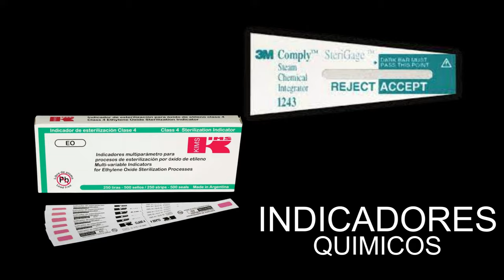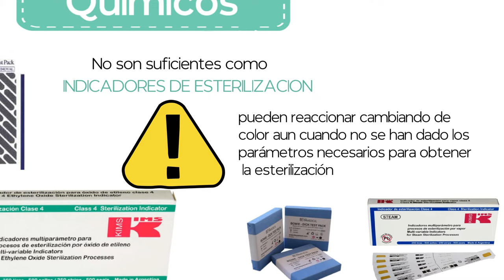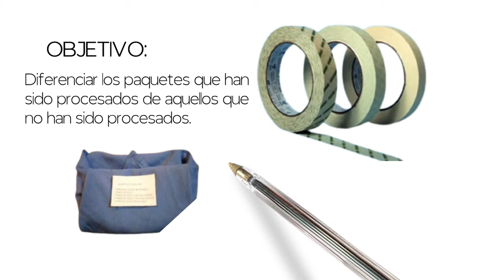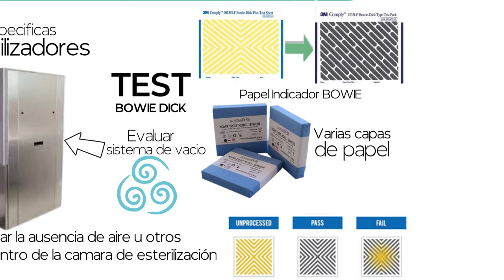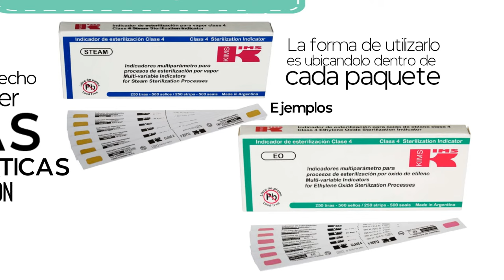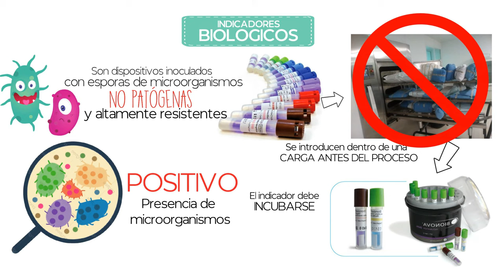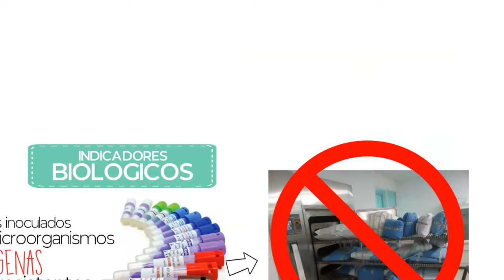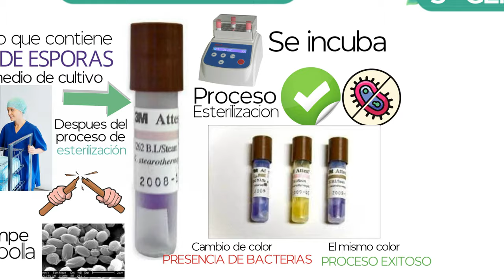📘INDICADORES de ESTERILIZACIÓN| Fisicos | Quimicos | Biologicos/ PARAMETROS DE ESTERILIZACION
APRENDE todo sobre Indicadores de esterilización

00:00 Introducción Indicadores de esterilización
00:29 ¿Cómo se clasifican los indicadores de esterilización?
00:34 ¿Cuáles son los indicadores físicos de esterilización?
01:22 ¿Cómo se clasifican los indicadores químicos?
05:26 ¿Cuáles son los indicadores biológicos de esterilización?